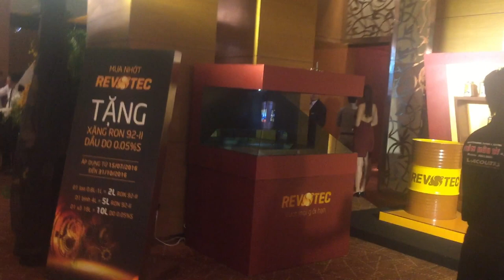[ALTA MEDIA] LẬP TRÌNH TƯƠNG TÁC THIẾT BỊ 3D PYRAMID HOLOGRAM 3 MẶT (REVOTEC)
- Project: Revotec